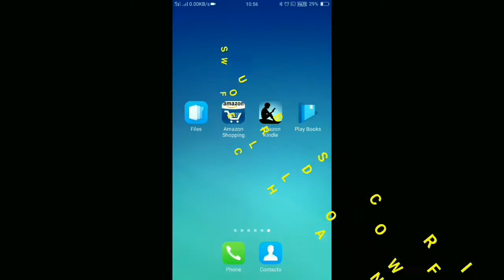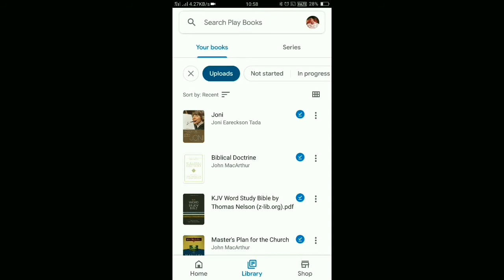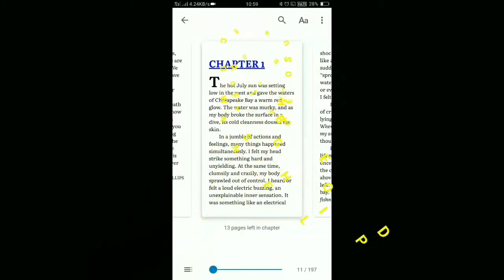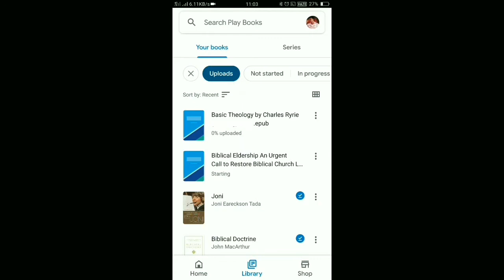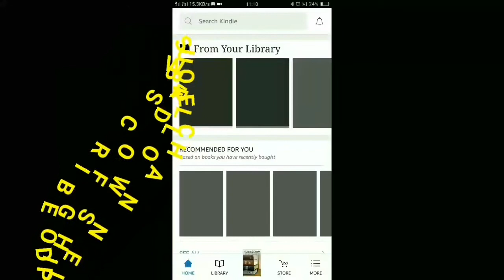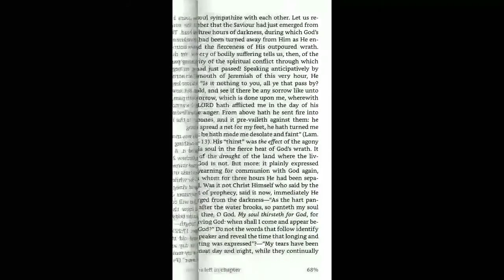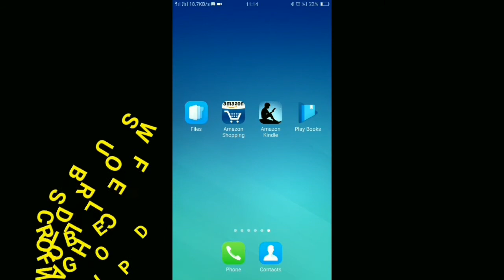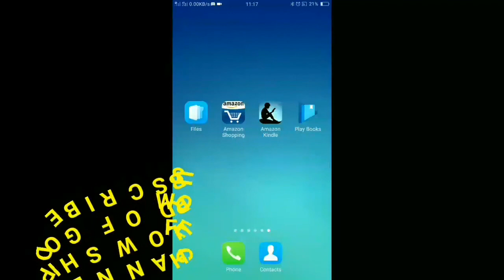Epub Files // Google Play Book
Epub Play Book